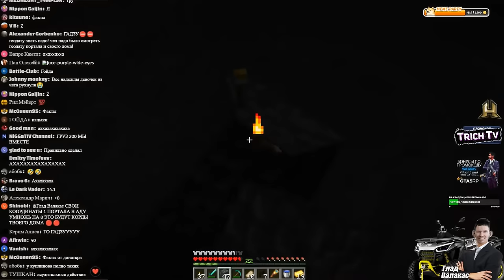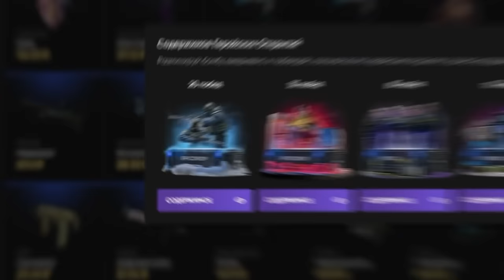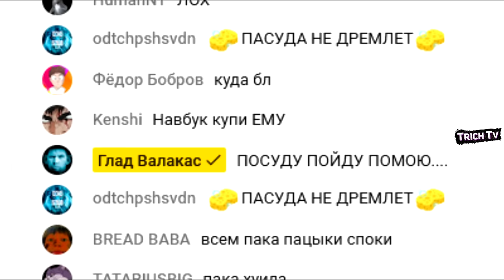Заблудился в Майнкрафте I Валакас ищет дом #13